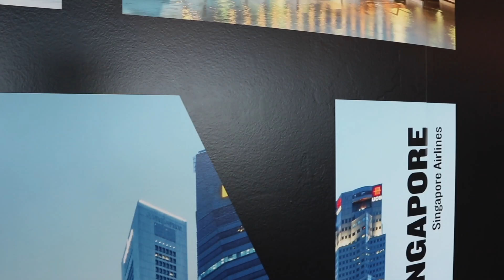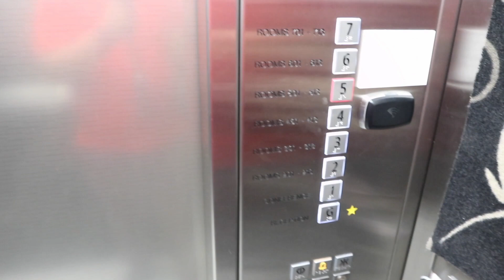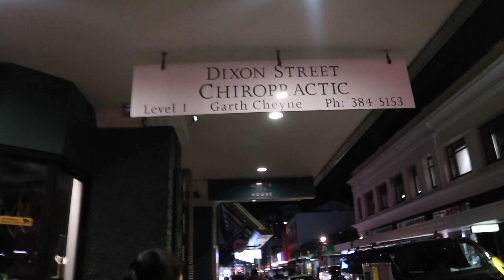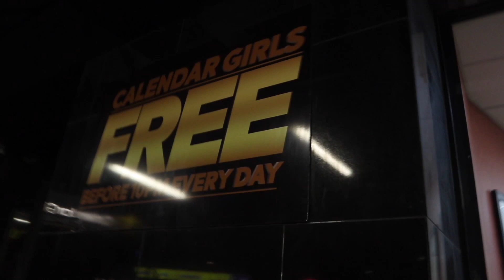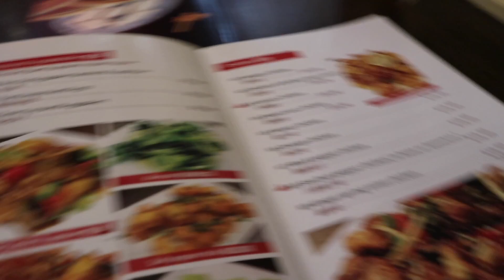Vlog #18 // Our Wellington Trip // Part 1 // Walk Around the City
Wellington, the capital of New Zealand, sits near the North Island’s southernmost point on the Cook Strait. A compact city, it encompasses a waterfront promenade, sandy beaches, a working harbour and colourful timber houses on surrounding hills. From Lambton Quay, the iconic red Wellington Cable Car heads to the Wellington Botanic Gardens. Strong winds through the Cook Strait give it the nickname "Windy Wellington."